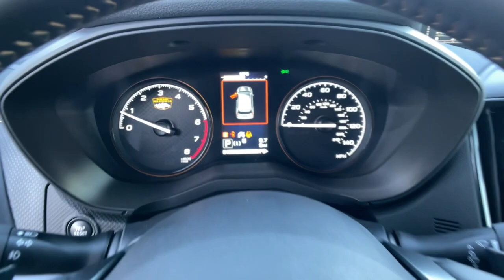2023 Subaru Forester Northern Nevada, Reno, Lake Tahoe, Carson City, Roseville, NV PH416094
Gray New 2023 Subaru Forester Wilderness CVT available at Lithia Subaru of Reno in Northern Nevada. Servicing the Reno, Lake Tahoe, Carson City, and Roseville, NV area.

Moonroof Heated Seats Remote Engine Start Onboard Communications System CD Player Satellite Radio Back-Up Camera Panoramic Roof All Wheel Drive Aluminum Wheels. Wilderness trim. FUEL EFFICIENT 28 MPG Hwy/25 MPG City! SEE MORE! KEY FEATURES INCLUDE: Sunroof Panoramic Roof All Wheel Drive Heated Driver Seat Back-Up Camera Satellite Radio iPod/MP3 Input CD Player Onboard Communications System Aluminum Wheels Remote Engine Start Dual Zone A/C Smart Device Integration Lane Keeping Assist Blind Spot Monitor. Rear Spoiler MP3 Player Keyless Entry Privacy Glass Child Safety Locks. EXPERTS REPORT: Great Gas Mileage: 28 MPG Hwy. BUY FROM AN AWARD WINNING DEALER: At Lithia Reno Subaru youll get a great vehicle at a great price with the experience and dedication of our team behind you throughout the purchasing process and the duration of your ownership of your Subaru automobile. Our service to you does not end at the sale. Call us anytime with questions. Our entire team at Lithia Reno Subaru is here to help. If youre looking to purchase from a dealership dedicated to its customers come by Lithia Reno Subaru and experience our service for yourself! Price does not include $449 Dealer doc fee taxes and license fees. Price contains all applicable dealer incentives and non-limited factory rebates. You may qualify for additional rebates; see dealer for details.